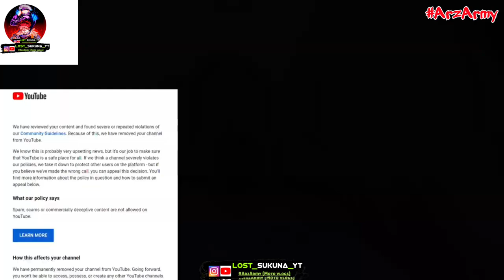myfirstvlog My 600k YouTube channel is Deleted😞 without notice, My YouTube channel is terminated😭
► myfirstvlog My 600k YouTube channel is Deleted, without notice, My YouTube channel is terminated,The end Mera 633 ka YouTube channel delete ho gya, YouTube channel is Terminated, Gud morning, gud evening, gud night, It's Raaz nd I'm trying to take daily vlogging challenge 9:45, 3:59 AM nd uh r most welcome to Sukuna Z900😈 new Vlog. So this is my first vlog in this channel nd I'll tell you about The end of my youtube carrier, Mera 633 k YouTube channel delete ho gya, guys mera sab khatam ho gya hy, mera last hope, aakhri ummid khatam ho chuka hy, me puri Tarah se tut chuka hu, motovlog explore. Real fools shorts official. sam k official. i am mobile wala YouTuber. Shivraj 777. dragger z900. Danish journey. Official sam vlogs. Jharkhand moto fest meet up.

► Social Handles:-

► 𝗧𝗶𝗺𝗲 𝗦𝘁𝗮𝗺𝗽𝘀 :-
00:00 : Intro
01:00 : Vlog

► 𝗤𝘂𝗲𝗿𝗶𝗲𝘀 𝗥𝗲𝘀𝗼𝗹𝘃𝗲𝗱 :- Realme GT. Minitvians. india vs pakistan. koolyug. India's got talent. Taaza khabar. most beautiful, expensive. paisa. sach kadwa hota hai. kisi ke sath itna bhi bura mat karo. mandi. Kabhi Main Kabhi Tum. kaffara. yeh rishta kya kehlata hai. kundali bhagya. First vlog from my village. tarak mehta ka ooltah chashma. My secrets exposed. shot on iphone 16. the uorfi javed roast show. gold to grandmaster. wo wala video. venom. hickey. snake. karwachauth pe ke lyana se. navratri 2024. singham again. sifar safar. chand nazar aaya. Every Karwachauth Ever. morning, evening, night rides. monsoon, summer, winter moto vlogs, My journey. desi moto vlogger. solo motorcycle adventure. my first amazing world explorer. wild explorers. rails to trails bike rides. ladakh ride. Leh ladakh trip. Small town rider. village rider. 15 latest update in india. traffic rider. Shot on iPhone.